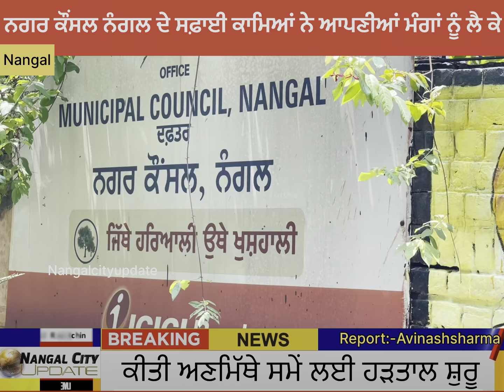ਨਗਰ ਕੌਂਸਲ ਨੰਗਲ ਦੇ ਸਫ਼ਾਈ ਕਾਮਿਆਂ ਨੇ ਆਪਣੀਆਂ ਮੰਗਾਂ ਨੂੰ ਲੈ ਕੇ ਕੀਤੀ ਅਣਮਿੱਥੇ ਸਮੇਂ ਲਈ ਹੜਤਾਲ ਸ਼ੁਰੂ